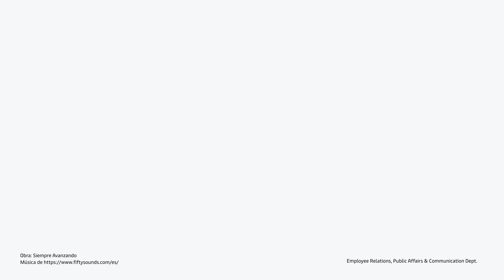Global Safety Day 2021 - APM Terminals Barcelona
During Global Safety Day in September 2021, each of APM Terminals Spanish Gateways facilities invited attendees to the yard to show how work is carried out at heights, to experience container lashing, transport, suspended loads, stored energy and contractor management, which are the five categories of risks that usually compromise safety at a container terminal. And it has done so through virtual reality and Gemba walks, which are visits based on the Lean philosophy to understand processes, dialogue with employees and identify opportunities for improvement.